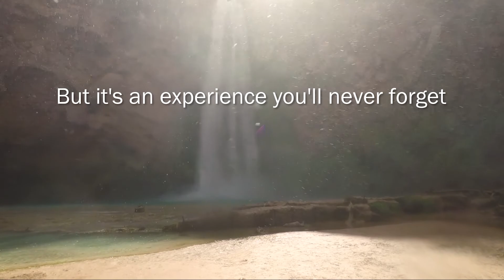Havasupai Nation and Havasu Falls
The amazing waterfalls of turquoise colored Havasu Creek are on many a bucket list. I was fortunate enough to visit this stunning area of the Grand Canyon and brought home some beautiful footage which will hopefully inspire you to go see this one-of-a-kind place for yourself.